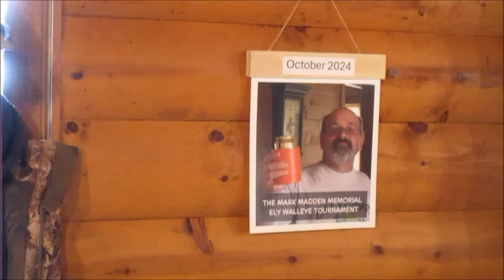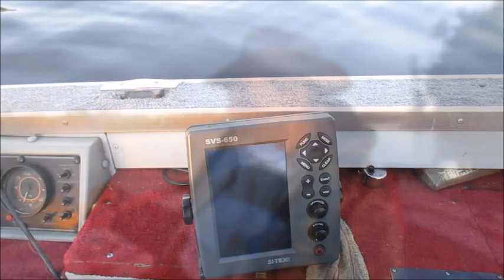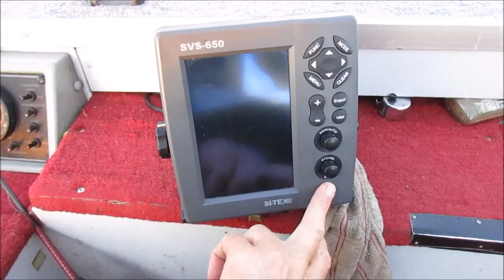Ely Fall 2024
Fishing with Friends on Big Lake.